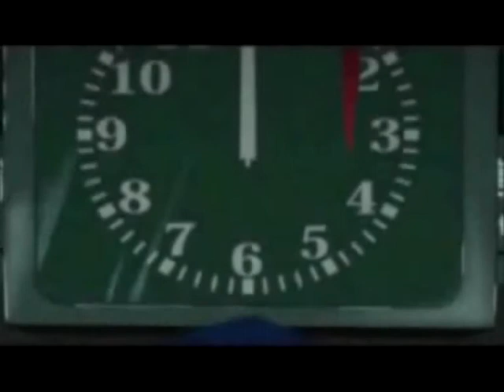Persona 3- Tourniquet Amv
Persona 3 FES is probably one of my favorite games throughout my game library. I decided that I would make an amv for this great game. the song is by evanescense... its called tourniquet